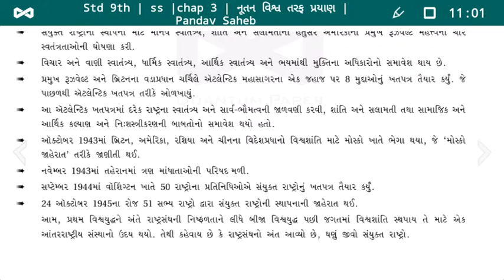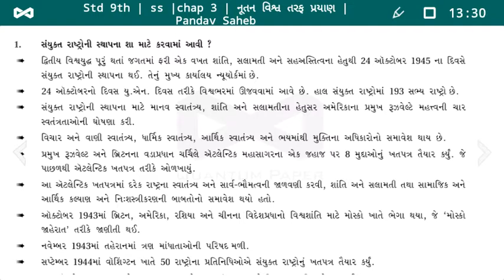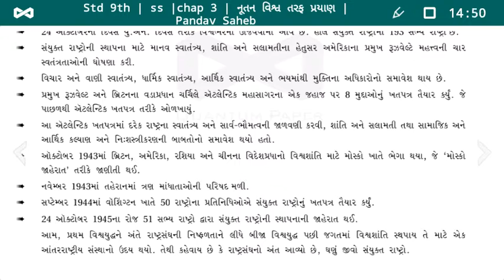Std 9th SS Chap 3 | સંયુક્ત રાષ્ટ્રોની સ્થાપના | ધોરણ 9 સામાજિક વિજ્ઞાન પાઠ 3 | Gseb | Pandav Saheb